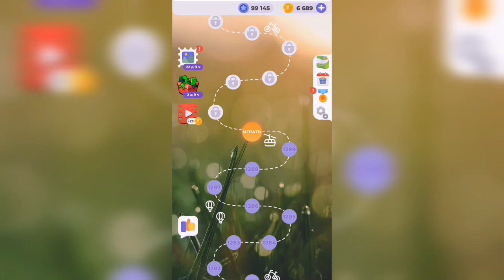Линия слова / На заре / Уровень 1290